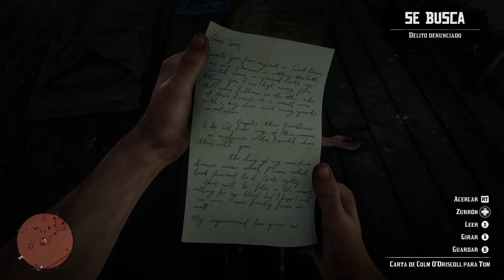LA CONFESIÓN DE ARTHUR || Red Dead Redemption 2 - Cap 33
Creo que este es el capítulo más emotivo de todos los que he subido hasta ahora... es todo lo que diré.

Misiones realizadas:
0:00 COMIENZO
1:30 EL BELLO ARTE DE LA CONVERSACIÓN
23:00 SADIE ADLER, VIUDA
37:42 HIJOS PREFERIDOS